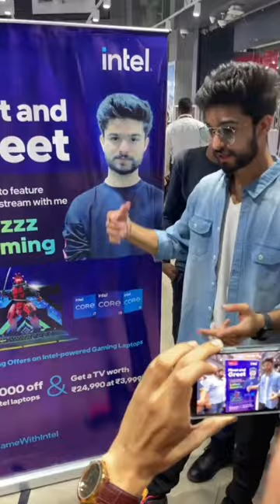Lolzzz gaming first meet-up in Mumbai Vashi❤️‎ @LoLzZzGaming @hydroplaysytu#bgmi